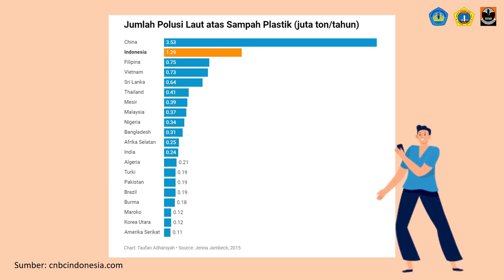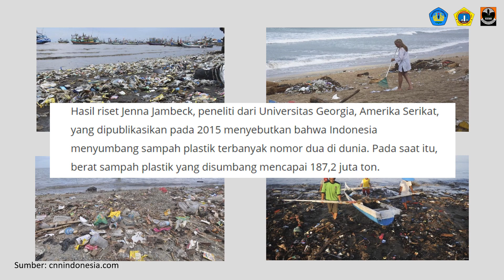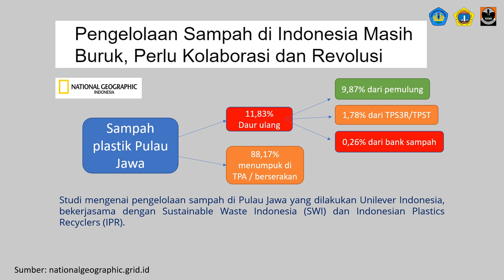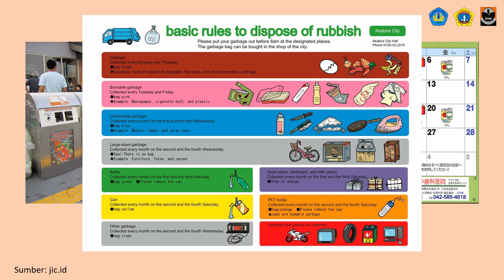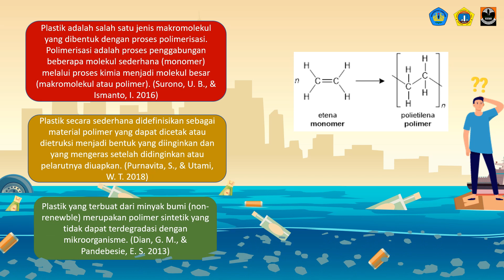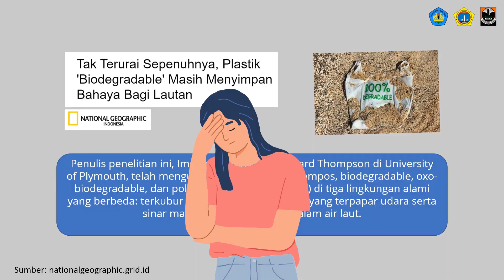Masa Depan Plastik: Pilih Plastik Konvensional atau Plastik Biodegradable?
[ISOMER: MASA DEPAN PLASTIK]
Plastik yang awalnya dibuat untuk memudahkan kehidupan manusia, kini sudah menjadi ancaman. Jumlah produksi dan konsumsi plastik yang meningkat, tidak dibarengi dengan proses daur ulang yang memadai. Ini menjadi tantangan utama bagi pengelolaan sampah di Indonesia.
Tetapi munculah istilah baru yang digadang gadang dapat menggantikan plastik dan meninggalkan segala masalahnya, yaitu biodegradable plastic. Apakah benar demikian? Jadi gimana, kamu pilih plastik konvensional atau pilih plastik biodegradable?
References:
Adharsyah, Taufan. 2019. Sebegini Parah Ternyata Masalah Sampah Plastik di Indonesia. Diakses pada tanggal 23 Juli 2021.
Dian, G. M., & Pandebesie, E. S. (2013). Pengaruh penambahan mikroorganisme terhadap kondisi operasi pemusnahan sampah plastik biodegradable. Jurnal Teknik POMITS, 2(1).
Fajrian. 2019. INFOGRAFIS: Sampah Plastik Indonesia dalam Angka. Diakses pada tanggal 23 Juli 2021.
Japan Interstudy Center Indonesia. 2018. Sistem Pembuangan Sampah di Jepang. Diakses pada tanggal 23 Juni 2021.
National Geographic Indonesia. 2017. Laut Dunia Darurat Sampah Plastik, Indonesia Turut Menyumbang. Diakses pada tanggal 23 Juli 2021.
National Geographic Indonesia. 2019. Tak Terurai Sepenuhnya, Plastik 'Biodegradable' Masih Menyimpan Bahaya Bagi Lautan. Diakses pada tanggal 23 Juli 2021.
Purnavita, S., & Utami, W. T. (2018). Pembuatan Plastik Biodegradable Dari Pati Aren Dengan Penambahan Aloe Vera. Jurnal Inovasi Teknik Kimia, 3(2).
Surono, U. B., & Ismanto, I. (2016). Pengolahan Sampah Plastik Jenis PP, PET dan PE Menjadi Bahan Bakar Minyak dan Karakteristiknya. Jurnal Mekanika Dan Sistem Termal, 1(1), 32-37.
Team Compost Connect. 2021. Biodegradable vs Compostable Packaging. Diakses pada tanggal 23 Juli 2021.
Widyaningrum, Gita Laras. 2020. Pengelolaan Sampah di Indonesia Masih Buruk, Perlu Kolaborasi dan Revolusi. Diakses pada tanggal 23 Juli 2021.
Credits:
Amazing editing and narration by SCET 2021